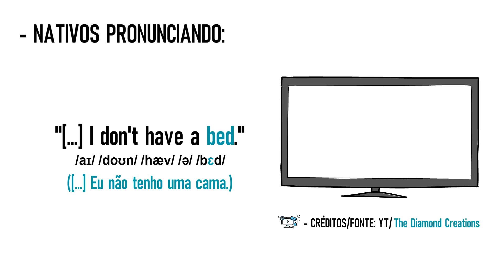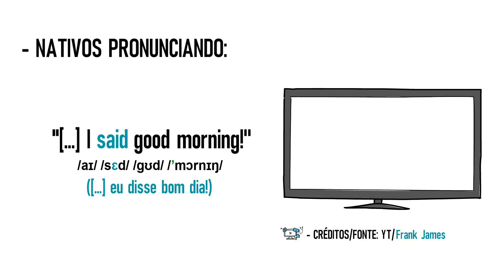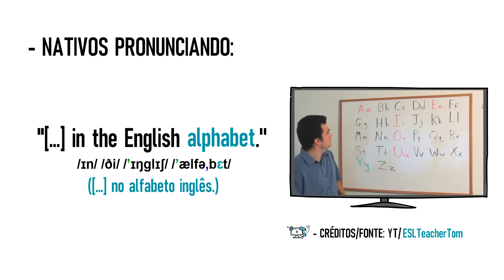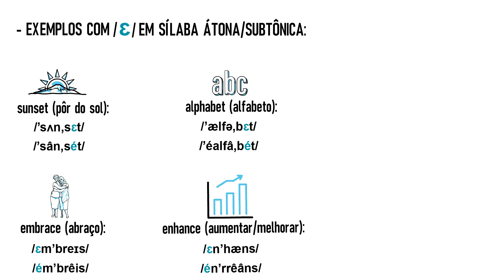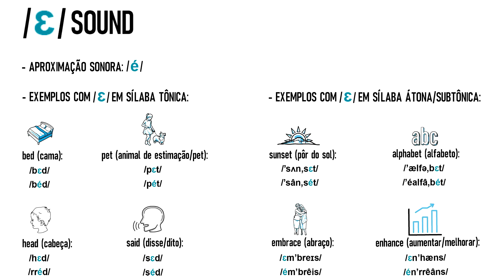Aprenda o IPA #3 | Fonema [ ɛ ] | IPA for a standard American English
Fala galera! Sei que esse vídeo demorou bastante a sair, mas o motivo é bem óbvio: Eu pesquiso, gravo áudio, vídeo, edito e crio as imagens sozinho.

Se você é novo no canal, seja muito bem vindo(a), meu nome é Cairo, tenho 20 anos e fiquei fluente aos 18, estudando sozinho e em casa. Aqui no Wickz English você encontra um conteúdo de extrema qualidade e tira todas suas dúvidas comigo pelos comentários, e tudo isso de graça :D

Fiquem atentos aos próximos vídeos, pois vou estar refazendo toda a série do IPA neste mesmo modelo. See you all soon!